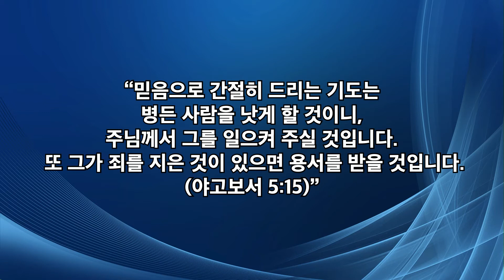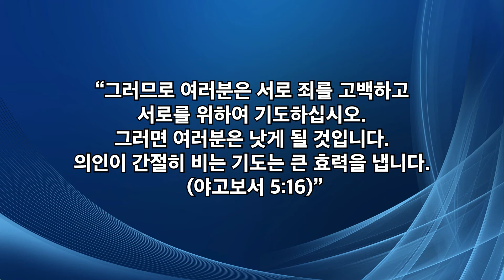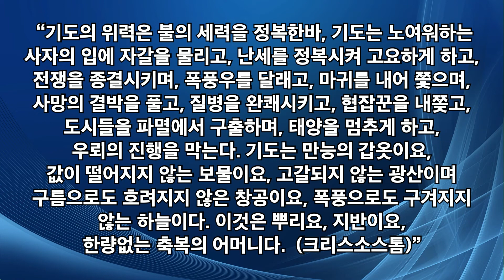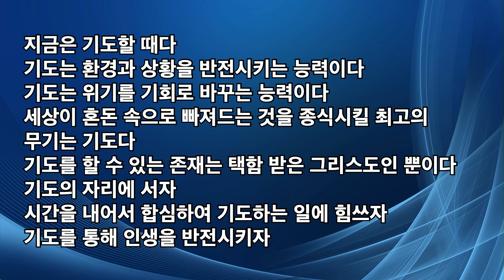20200322-기도 기도 그리고 또 기도-야고보서 5:13-18